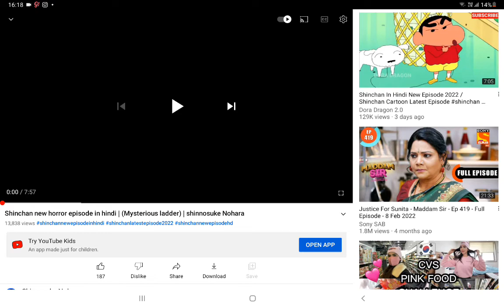11 June 2022